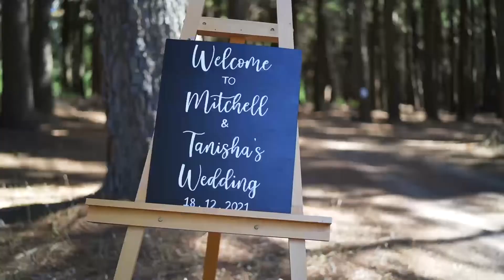Tanisha & Mitchell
Tanisha & Mitchell Powell.
What a wonderful day it was to capture your day. So much fun, love and laughter.
I wish all three of you (4 including Luna) A most wonderful life full of love and adventure. Thank you for choosing me to capture your day